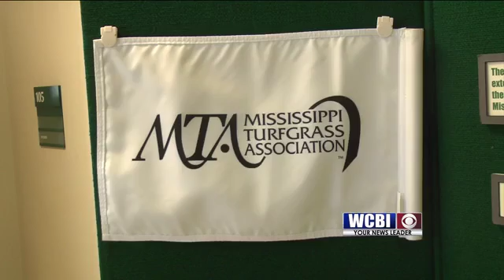Turf Grass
Even though it's winter, landscaping companies are busy.